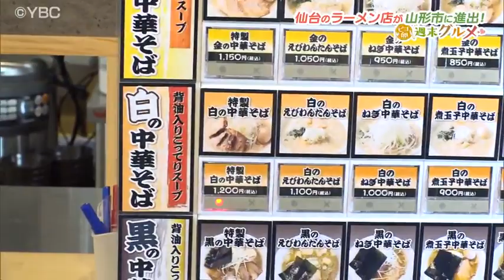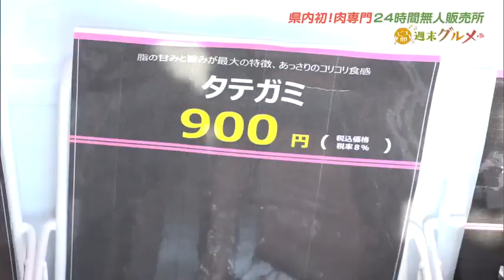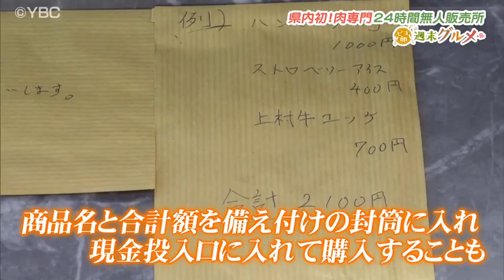ピヨ卵週末グルメ県内初！❝肉専門❞24時間無人販売所と朝ラーの店がコラボ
山形市中野にオープンした伊藤商店山形中野店の隣に開店したのは
県内初のお肉専門の24時間無人販売所だった。伊藤商店山形中野店　　肉専門24時間無人販売所　おウチdeお肉　ＹＢＣ